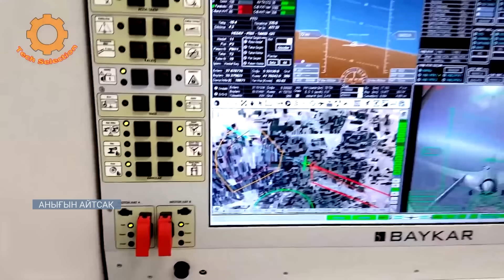Украинада «Байрактар» зауыты салынады, Залужный отставкада / Анығын айтсақ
Айналдырған ек-үш күннің ішінде әлемде айтулы оқиғалар болып жатыр. Америкадан Такер Карлсон деген журналист Мәскеуде болып кетті. Ол Владимир Путиннен сұхбат алды. Сұхбат әлі жарық көрмесе де бұл жағдай АҚШ-тың АҚ үйіне жайсыз тиіп отыр. Себебі Такер Карлсон АҚШ президенттігіне сайлауға тағы да түсемін деп жүрген Дональд Трамтың жақын адамдарының бірі әрі бұған дейін Ресейдің насихаттық ток-шоуларында көрініп жүрген адам.